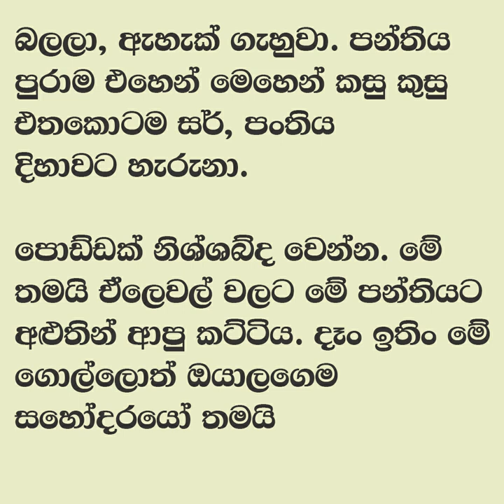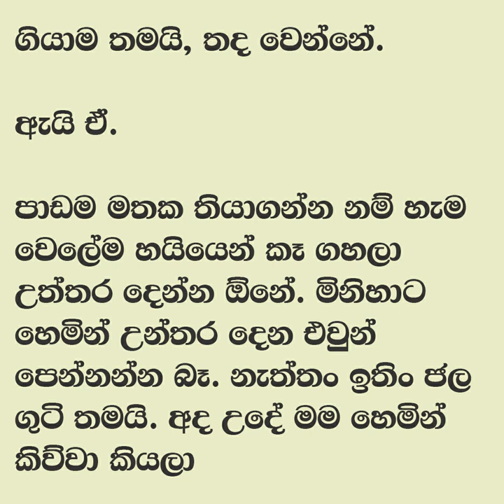😊 සුළඟ වගේ ඇවිදින් - Sulaga wage awidin 2 | මම ටැප් එක ළඟට ගිහින් මුණ හෝද ගත්තා. | Vish Novels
කතාවෙන් බිඳක්: මට ඌ එක්කත් ඔරොප්පු වුනා.
අලියට පෑගිල මොනවද ගියේ නැද්ද කියලා අහනවා වගේ තමයි, වීරරන්න සර්ගෙන් කම්මුල් පාරක් කාලා රිදුනද කියලා අහන එක.
මම ටැප් එක ළඟට ගිහින් මුණ හෝද ගත්තා. ඇහේ ලාවට තිබ්බ කඳුළු ටික මුං හරියට දැක්ක නම් මාර නෝන්ඩිය.

A bit of the story: I had a crush on him too.
Asking Veerarana sir if he was hurt by a slap on the cheek is like asking if something went wrong after stepping on an elephant.
I went to the tap and met him. If I had seen the tears in my eyes, I would have been very sad...

😊 සුළඟ වගේ ඇවිදින් - Sulga wage awidin 2 | මම ටැප් එක ළඟට ගිහින් මුණ හෝද ගත්තා. | Vish Novels

Time Codes
0:00 - Intro
0:11 - Love Story
10:11 - End